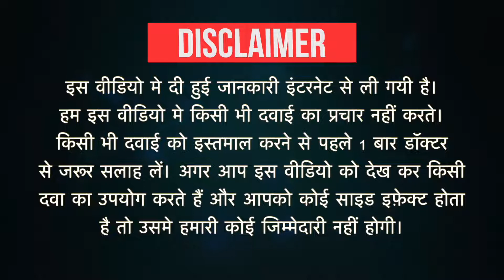Gramogyl Suspension Uses in Hindi| Side Effects | Dose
Gramogyl Suspension Uses in Hindi | Side Effects | Dosage